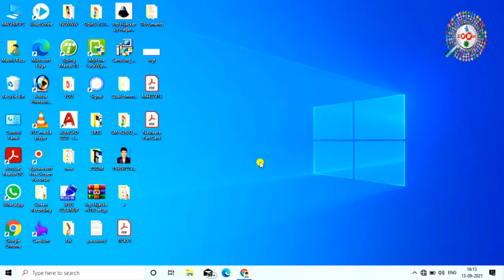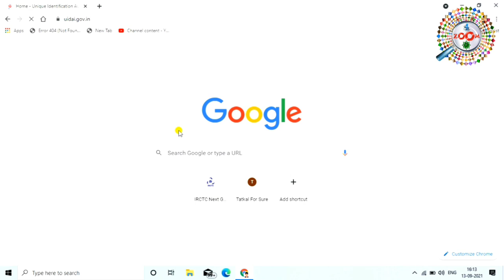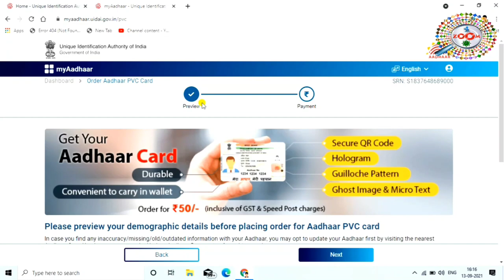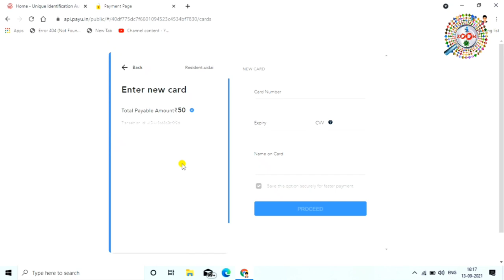PVC आधार कार्ड कैसे अप्लाई करे 💦 How to Apply PVC Aadhar Card Online ✌ By Engineer Raza👈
is video me aap ye sikhenge ki kaise aap pvc aadhar card online apply kar sakte hai. mai aap ko is video me itna sahi tarika bataya hu ki aap 2 hi click me pvc aadhar card ke liye online apply kar sakte hai. aap ye video dekhne ke baad se hi aap ye sikh jayenge ki kaise pvc aadhar card online apply kiya jata hai. dosto agar abhi tak aap mere video ko like nhi kiye hai to video ko like kijiye aur ha agar aap mere channel pe naye hai aur channel ko subscribe nhi kiye hai to channel ko subscribe kar lijiye kyou ki mai par day naya-2 video upload karta hu aur aap ko mere video se jarur naya-2 jankari milegi. thanx for watching...

tags for reference : pvc aadhar card kaise apply kare,pvc aadhar card kaise order kare,pvc aadhar card kaise apply kiya jata hai,pvc aadhar card ke liye kaise apply kare,name change in aadhar card online,aadhar card correction online,how to change name in aadhar card online,aadhar acrd address change online,how to update aadhar card online,myaadhar.uidai.gov.in,aadhar new update 2021,pvc aadgar card online order,pvc aadhar card kaise banaye,pvc aadhar card tracking,pvc aadhar card status kaise check kare,aadhar card,aadhar card download,aadhar card me pata kaise badle,aadhar card me dob kaise change kare, aadhar acrd new portal update,aadhar card me pita ka name kaise change kare,aadhar card me husband ka name kaise change kare,aadhar card pvc order,pvc card kaise order kare,kaise pvc card order kiya jata hai,kya tarika hai pvc card order karne ka,zoom,taza khabar,engineer raza,raza,engineerraza,aadhar,aadhar card,pvc aadhar card,pvc aadhar card,how to apply pvc aadhar card

Engineer raza